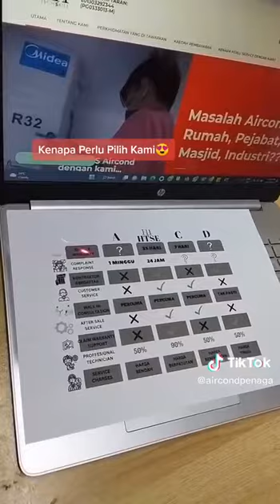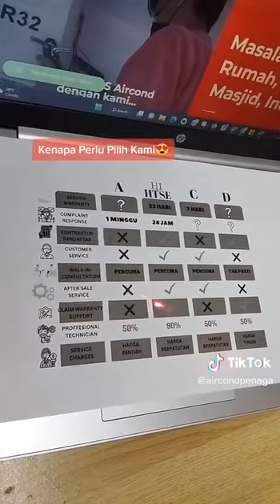JOM SERVIS AIRCOND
Kepakaran Kami Adalah Untuk Membantu Anda Selesaikan 👷👨🏻🚒Masalah Berikut:
➡️❄️ Servis Aircond
➡️❄️ Aircond Tak sejuk 🥵
➡️💧Air Menitik Di Indoor Unit
➡️ On Aircond Tapi Rasa Angin Ja🥵
➡️ 🔧Pemasangan Aircond baru
➡️ 🔧Upah pasang(Aircond Disediakan Pelanggan)
➡️🚛 Pindah Aircond
➡️Bukak&Pasang aircond di tempat baru
➡️Repair&Troubleshoot aircond🛠️
📮 261A N/TO @ LOT 1164 Permatang Keriang ,Penaga 13100,Seberang Perai Utara